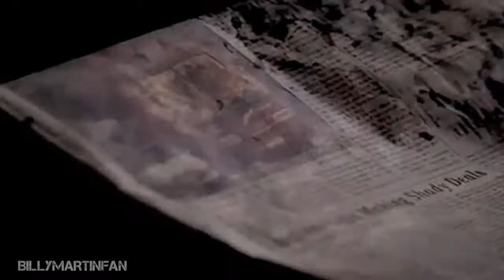iNeedaHero collab parts Isaac Mendez